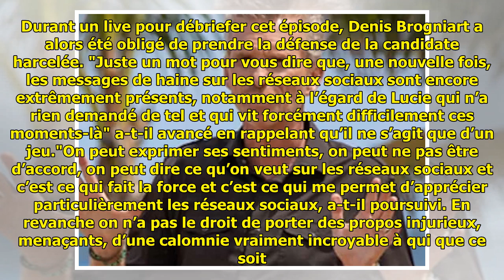Koh-Lanta : Lucie dézinguée et menacée après le départ de Vincent... Denis Brogniart obligé d'i...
Koh-Lanta : Lucie dézinguée et menacée après le départ de Vincent... Denis Brogniart obligé d'intervenir